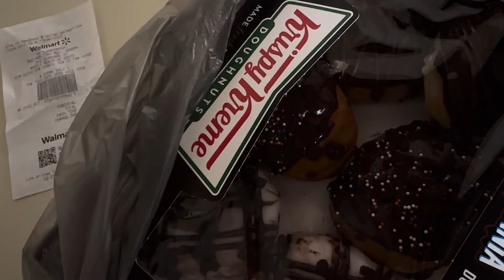SHOWING OUR SUPPORT FOR KYLA ! LYN IS GETTING EMOTIONAL